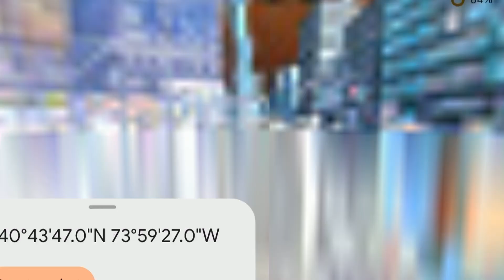Giant rhino I found on google earth ⚠️🤯🦏